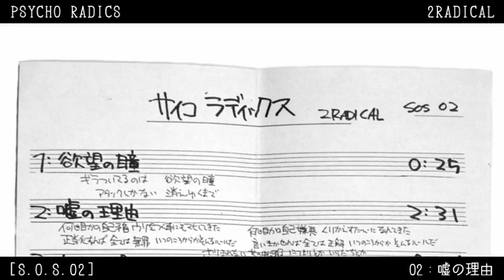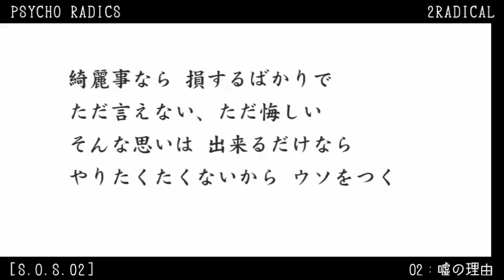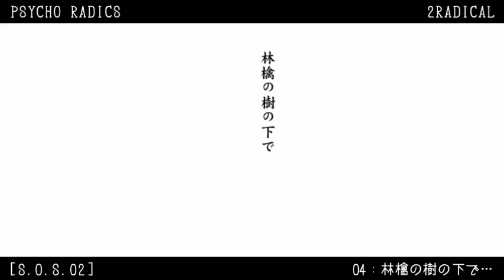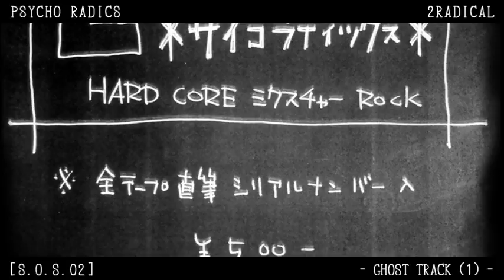【PSYCHO RADICS】 2 RADICAL - Ａ面 【ﾃﾞﾓﾃｰﾌﾟ供養】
サイコラディックス２本目のデモテープ ｢ 2 RADICAL ｣ Ａ面、
90年代の音源です。

【Ａ面】
01：欲望の瞳 [00:00]
02：嘘の理由 [00:29]
03：キョムニズム [03:08]
04：林檎の樹の下で [03:40]
　- GHOST TRACK (1) - [04:56]